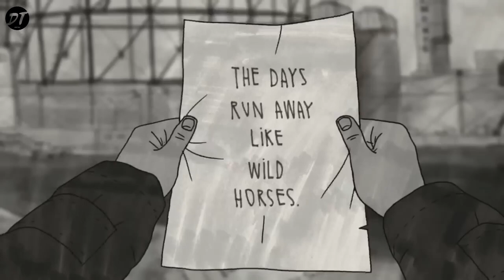Teri Yaadein | Ft. Mohit And Rohit | Film 📽️ By Deehit Tech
Lyrics and video - Mohit
Artwork and Posters - Rohit